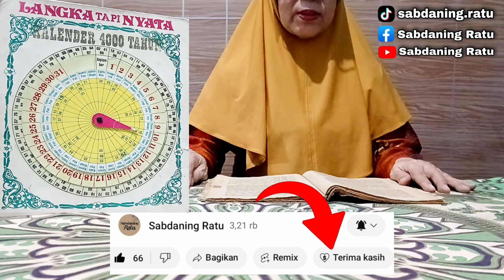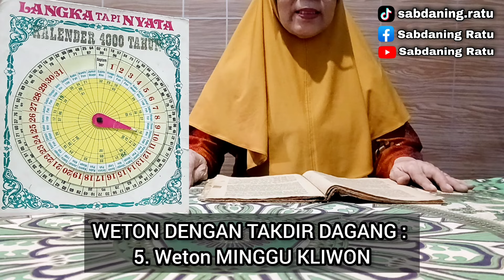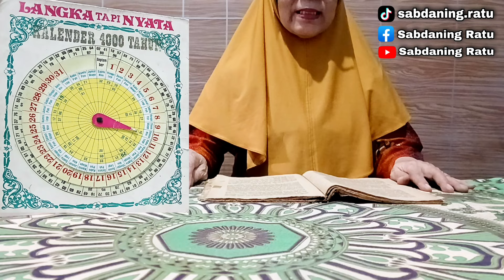Primbon Jawa Asli : Weton-Weton ini ditakdirkan untuk berdagang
Primbon Jawa Asli : Weton-Weton ini ditakdirkan untuk berdagang. Weton-weton ini menurut Primbon Jawa akan bisa sukses dan kaya raya jika mau menekuni dunia dagang. Divideo ini ada beberapa Weton yang termasuk kedalam Weton-weton yang memiliki Takdir Dagang. Ini merupakan Ilmu Titen / Ilmu Kejawen / Ilmu Jawa.

Matur nuwun
Terima Kasih